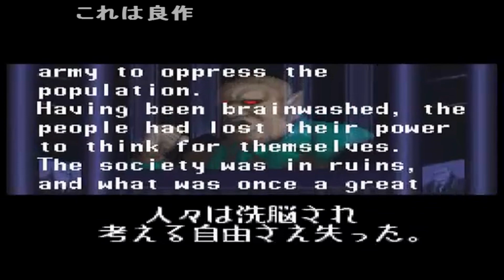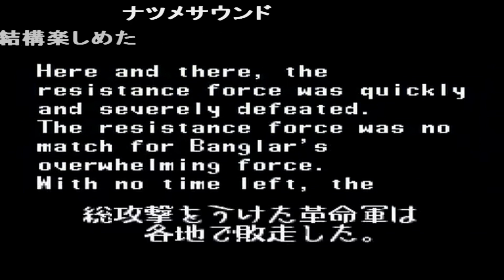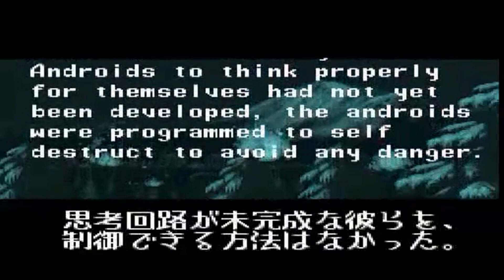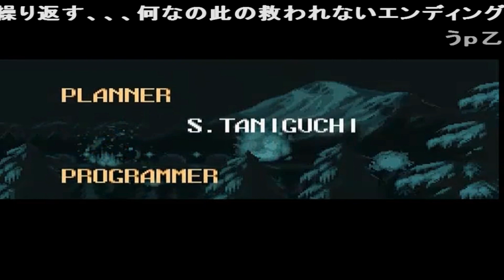(コメ付き) ゆっくりザ・ニンジャウォーリアーズ アゲイン スーパーファミコン SFC版 プレイ動画 【ゆっくり実況】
ボスは全身重装備にして倒そうってやつか ブラスターは慣れないと忘れる ロボの名前はゴーレム、 6面ボスが強すぎて、こっちの方がマシなボス www ゴーレムって投げハメに弱いんだな 変な敵きた 昇降機を自力で破壊する生物兵器か みづらいw 最終面にしちゃ道中っぽいステージデザインだなあ 遊んでるみたいだなwジャンプばっかりw ゴーレム4体か。  繰り返すなら続編出して欲しかった ボスHP減るごとにひび割れ広がる演出いいよな クノイチは通常投げでは厳しい。上に投げないとラスボスに当たらん。 ここ相性的にニンジャ›カマイタチ›クノイチかな。